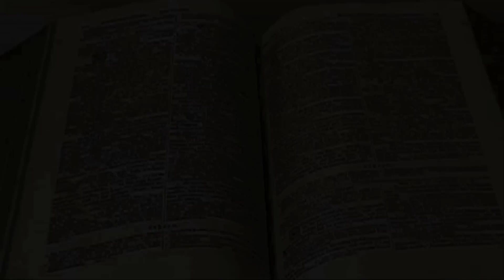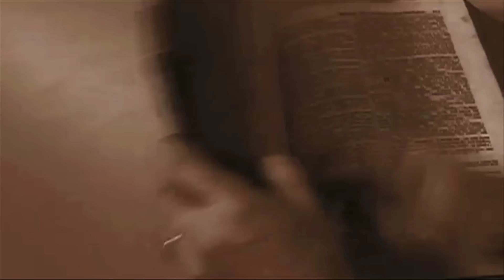Biographische Wunderarchitektur Teil 1 von 5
Kommt her und sehet an die Werke Gottes, der so wunderbar ist in seinem Tun an den Menschenkindern.
Psalm 66,5